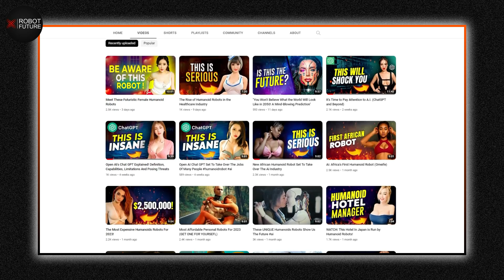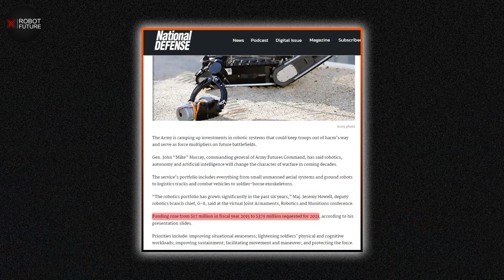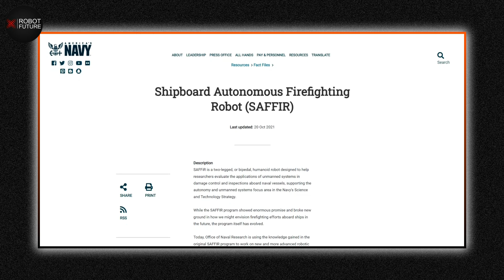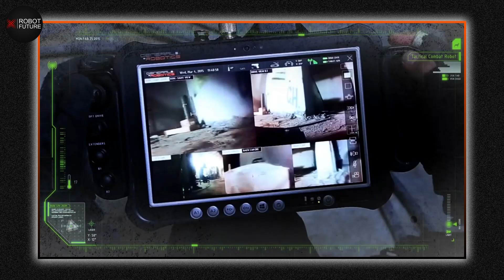The Most Advanced Humanoid Army Robots 2023